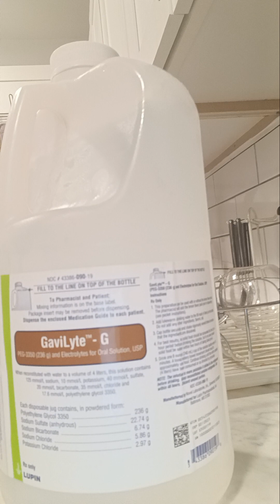Colonoscopy Prep Part 1